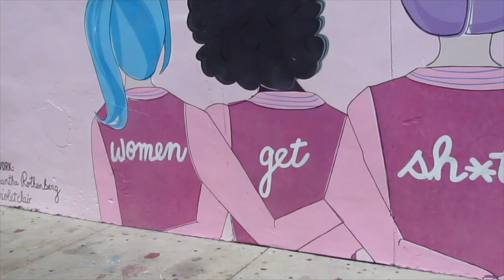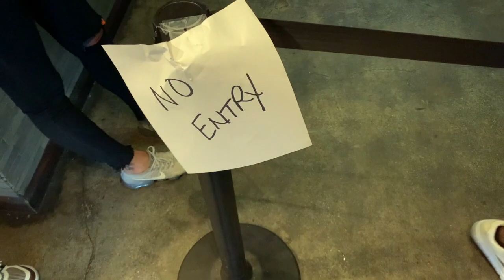Vlog | GRWM with Shots, Neighbor Arguing, Hookah Lounge and Lit Party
Today's vlog is a Get ready with me for a hookah lounge/ Dispensary.